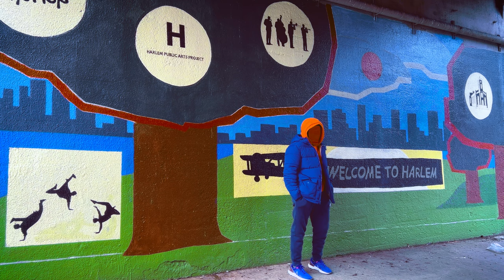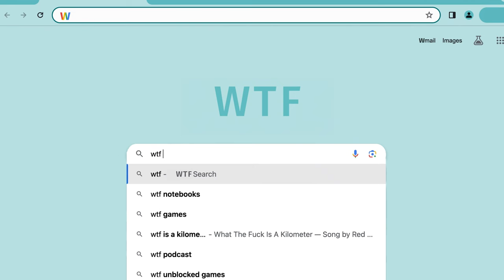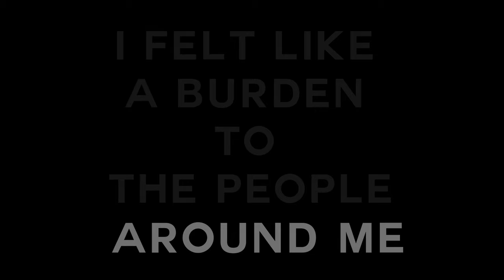Why I got tested for Autism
Why I got tested for Autism" on a personal journey of self-discovery, I reflect on my experiences with autism. From childhood challenges to late diagnosis, explore the signs and struggles I faced.  In this video, I reflect on my experiences and share autism symptoms I have that made me consider the possibility of being autistic.

Autism Awareness: A Black Man's Journey to Self-Discovery

Use them in determining if you'd like to seek a professional diagnosis.
autism diagnosis in adults, autism signs, autism awareness